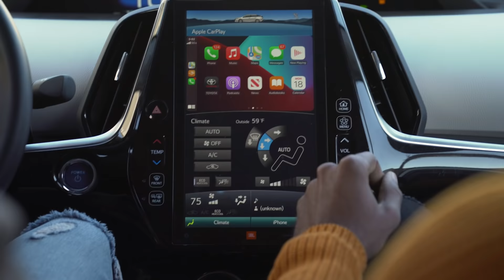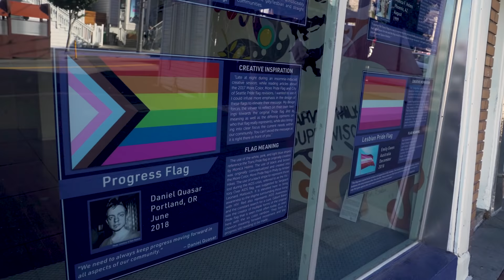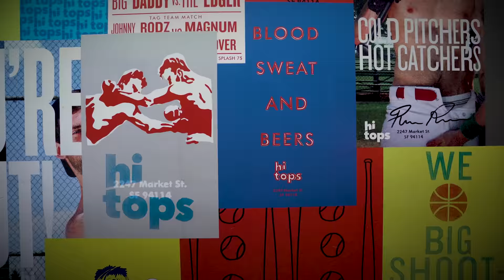LGBTQ Nation's ON THE ROAD: San Francisco with Tyler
Toyota presents ON THE ROAD. Follow fiancee's AJ Gibson & Emile Ennis Jr. as they road trip around the Bay Area, from the streets of San Francisco to the woods of Guerneville. In this installment they meet up with Tyler in San Francisco's iconic gayborhood, the Castro.